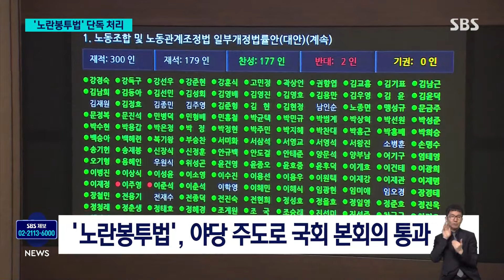야당, '노란봉투법' 단독처리…여당 "대통령에 거부권 건의" / SBS 8뉴스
〈앵커〉

8월 임시국회 첫날인 오늘(5일), 이른바 '노란봉투법'이 야당 주도로 본회의를 통과했습니다. 표결에 불참한 국민의힘은 대통령에게 거부권 행사를 건의했습니다.

조윤하 기자가 취재했습니다.

〈기자〉

[우원식/국회의장 : 찬성 177인, 반대 2인으로써 노동조합 및 노동관계조정법 일부 개정법률안 대안은 가결되었음을 선포합니다.]

지난 21대 국회에서 윤석열 대통령 재의요구에 이어 재표결을 통해 폐기됐던 이른바 '노란봉투법'이 국회 본회의 문턱을 다시 넘었습니다.

국민의힘 의원들이 본회의장을 퇴장한 가운데, 민주당을 비롯한 야당 주도로 법안이 통과된 겁니다.

노란봉투법은 하청 노동자에 대한 원청 책임을 강화하고, 파업 노동자에 대한 기업의 손해배상 청구를 제한하는 내용 등을 담고 있습니다.

여당은 노란봉투법과 함께 민주당이 지난달 강행처리했던 방송4법과 전 국민 25만 원 지원금법에 대해 대통령 거부권 행사를 건의했습니다.

[추경호/국민의힘 원내대표 : 민주당의 입법폭주에는 브레이크가 없습니다. (법안들이) 정부에 이송되면 대통령께서 재의요구권을 행사하실 것을 강력히 건의드리고자 합니다.]

방송4법은 내일(6일) 한덕수 총리 주재 국무회의에서 재의요구안 의결 절차를 거친 뒤 여름휴가를 떠난 윤 대통령이 전자 결재로 재가할 것으로 알려졌습니다.

민주당은 대통령 거부권 남발로 지금의 불통 정국이 초래됐다고 비판했습니다.

[박찬대/민주당 원내대표 : 야당이 하는 일에 무조건 반대만 할 것이면 정권은 왜 잡았습니까? 거부권 놀음에 빠져 도낏자루 썩는 줄 모르다가 정권의 몰락만 앞당기게 될 뿐임을 명심하십시오.]

22대 국회 개원 이후 야당은 7개 법안 입법을 강행하고 여당은 거부권 카드로 맞서는 상황만 반복되면서 민생을 외면하고 있다는 비판을 피하기 어려워 보입니다.

(영상취재 : 설민환, 영상편집 : 남일)